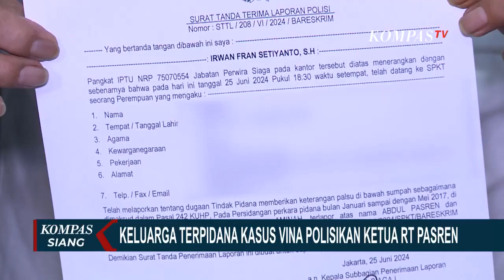Respons Polda Jabar Soal Heboh Foto Ayah Eky saat Acara Hut Bhayangkara: Apa yang Salah?